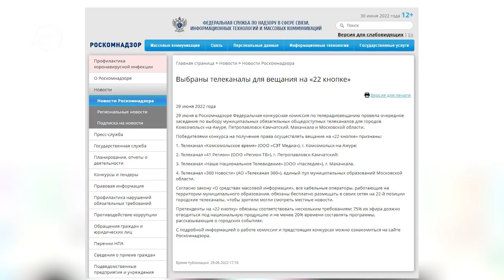Телеканал ННТ скоро будет осуществлять своё вещание на 22 кнопке в Махачкале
Такое решение было принято федеральной конкурсной комиссией по телерадиовещанию.

Она по итогам конкурса выбрала каналы, которые будут обязательными общедоступными в Комсомольск на Амуре, Петропавловске Камчатском  в столице Дагестана , а также в 60-ти городах Московской области. Информация об этом размещена на сайте Роскомнадзора.